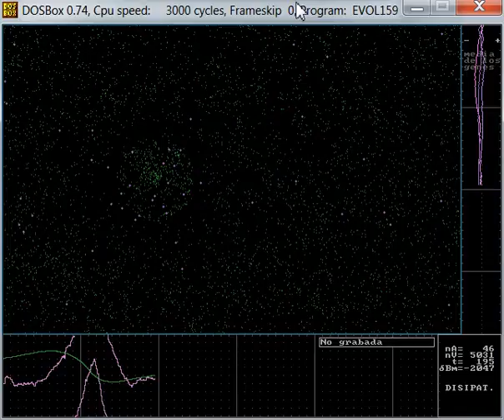Evol, a vintage code simulating biological evolution under DOS (1/2)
evol159 was developed in Quick Basic in the early 90s